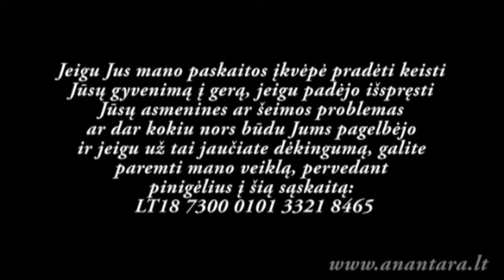Anantara Das - Kodėl žmonės serga ir kaip sumažinti ligų sukeliamas kančias